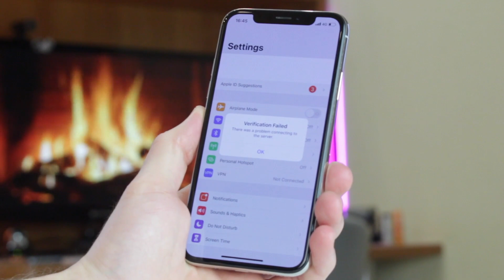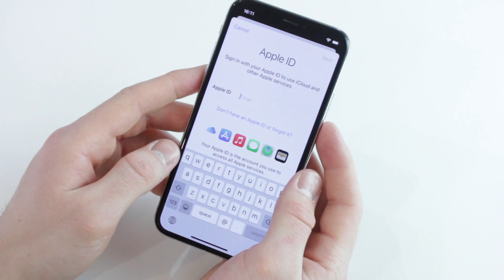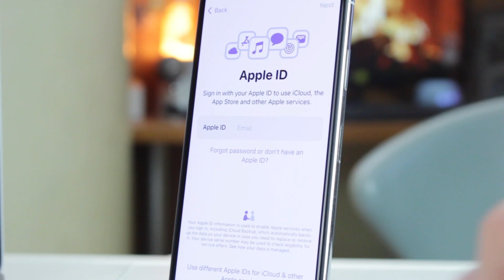[3 Ways] How to Fix This Apple ID Is Not Active | 2025 Solution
Some Apple users encountered Apple ID issues like Apple ID is not active, Apple ID verification failed, etc. Although restarting iPhone or iPad, the issue cannot be solved. So what to do? Check the video to get solutions!

Are you having trouble with an inactive Apple ID or your iPhone or iPad shows Apple ID verification failed? In this video, we'll go over the steps you need to take to fix the problem. We'll discuss how to reset your password, restart your device, and more. Check and get solutions now!
00:00 Intro
00:39 Tip 1. Restart iPhone/iPad
01:04 Tip 2. Reset Apple ID password
01:24 Tip 3. Remove Apple ID from iPhone/iPad without password